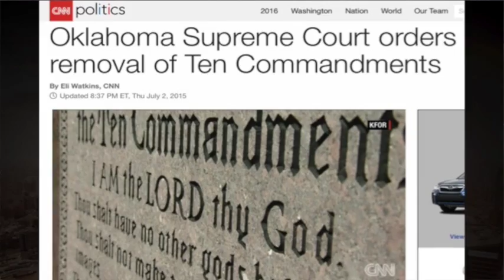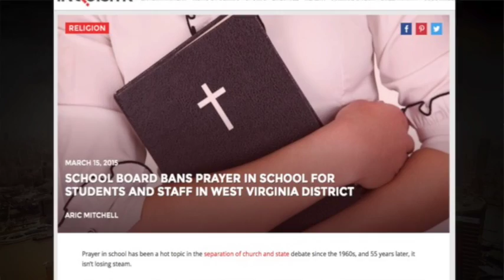Believers In Babylon Part 2